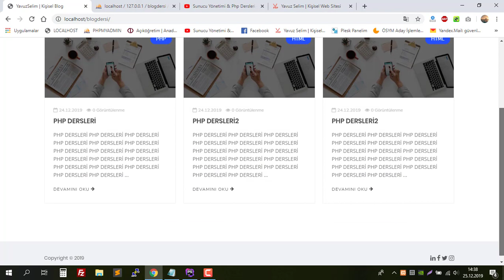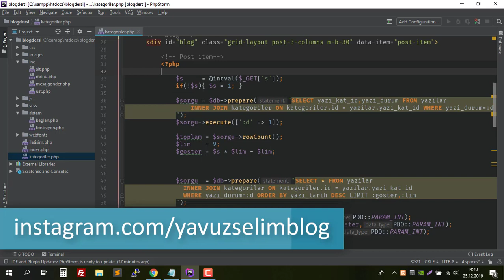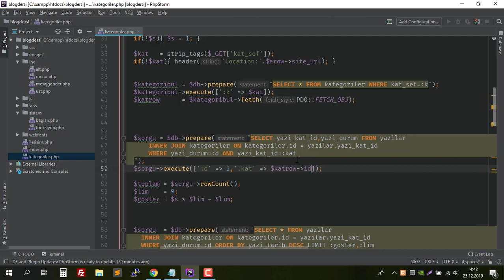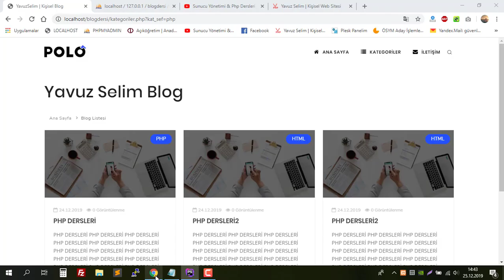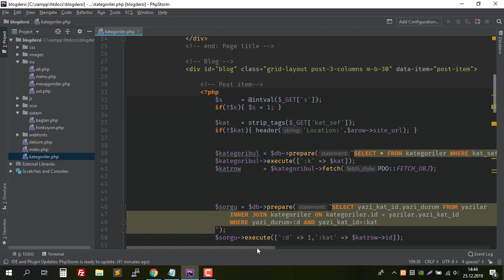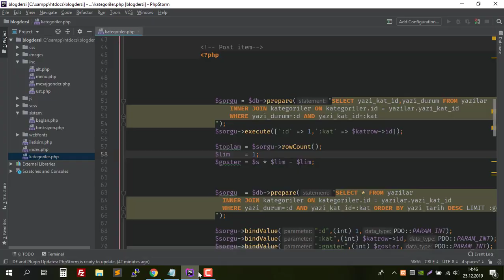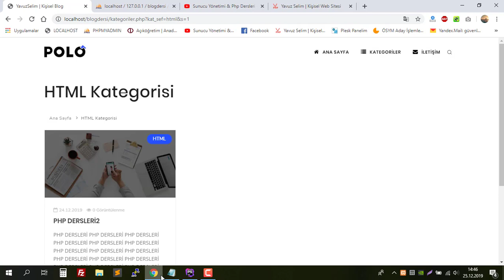Sıfırdan PDO & AJAX ile Yönetim Panelli Blog Scripti Kodlama - Bölüm 11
Selamlar arkadaşlar bu video eğitim serimizde Sıfırdan PDO & AJAX ile Yönetim Panelli Blog Scripti Kodlayarak güzel bir bloğa sahip olmuş olacağız.Umarım sizler için bu eğitim serisi öğretici ve faydalı olur.

Serimizin bu videosunda "Kategori detay sayfasını kodlayacağız".

Sağlıcakla kalın

Sağlıcakla kalın.